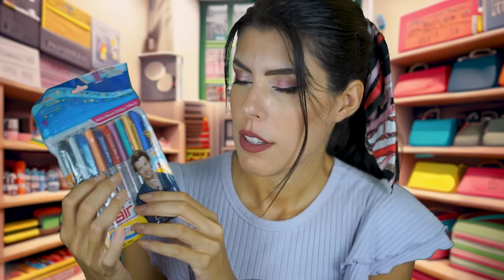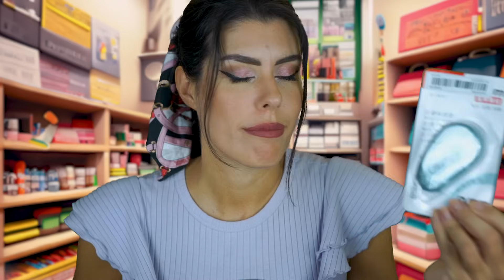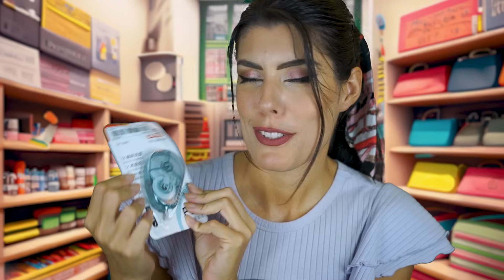ASMR 🖍 CARTOLERIA ROLEPLAY • Back To School EXTRA RELAX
Cari Ninfetti, quest'anno siete pronti per il "back to school"? 💞
Venite a scegliere tutti i vostri articoli scolastici nella mia cartoleria super rilassante!! 🖇🖍📐

Vi abbraccio! 💖

► HEY HAPPINESS: usa NinfeaASMR per 10% di sconto su minimo 29€
► OCEANS APART: usa NINFEA35 per il 35% su tutto il sito
► SHEIN: usa 23ninfea per il 15% di sconto (senza un limite d'acquisto)